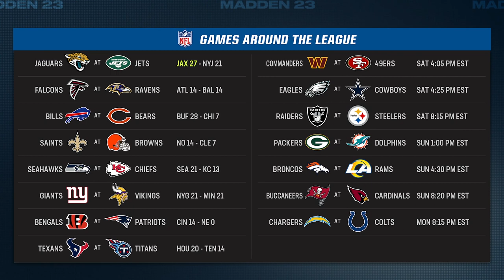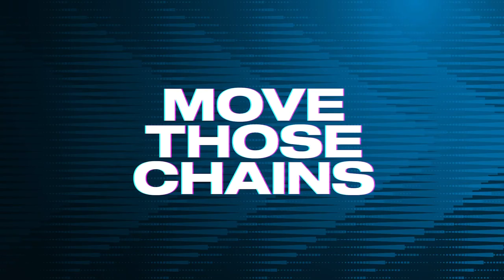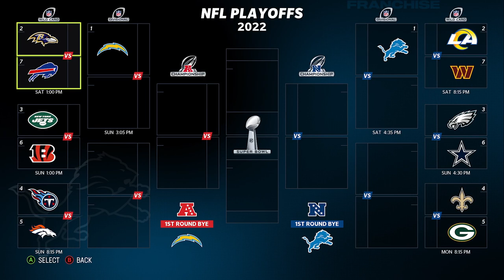Madden NFL 23: Franchise Detroit Lions: Week 16 at Carolina Panthers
Franchise Mode (Detroit Lions): Week 16 sees the Carolina Panthers host the Detroit Lions at Bank of America Stadium. Detroit thumped the New York Jets, meaning that they crushed both New York teams at MetLife Stadium in the same season. The STILL-undefeated Lions head from one wet-weather venue to another as they are welcomed to Bank of America Stadium. Will the Carolina Panthers pull off a Christmas Eve upset and keep their season alive? This match was on FOX NFL in real life.

Madden NFL 23 is available on Playstation 4, Playstation 5, Windows, Xbox One and Xbox Series X|S. It is also available on EA Play with Xbox Game Pass Ultimate.